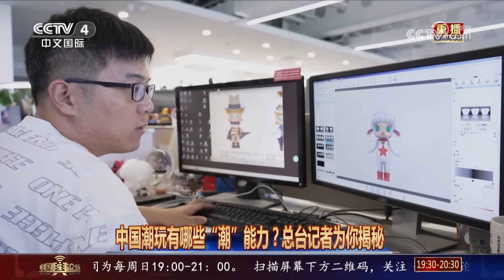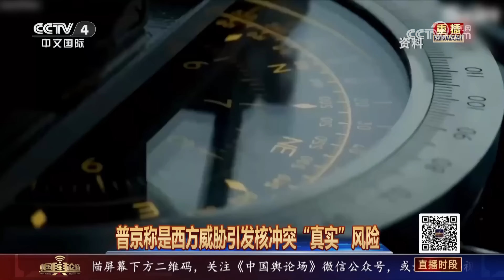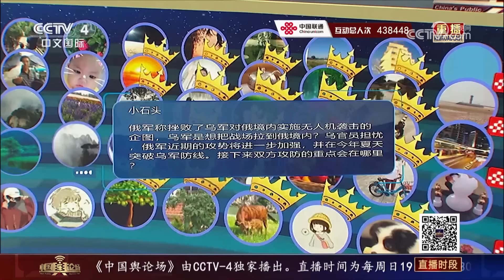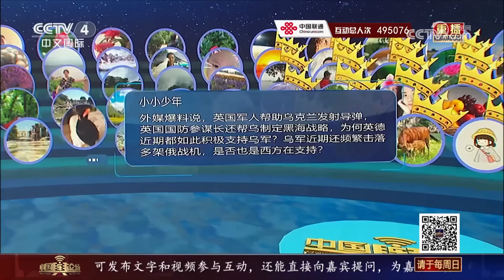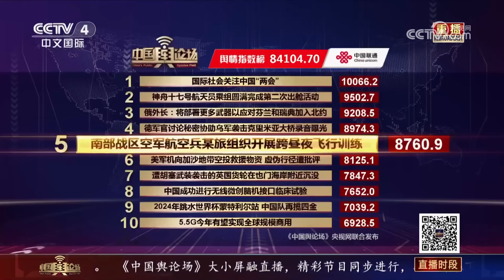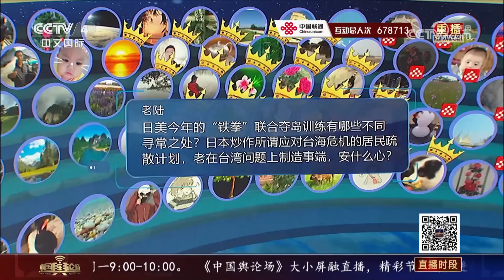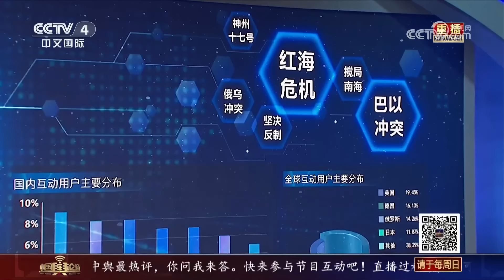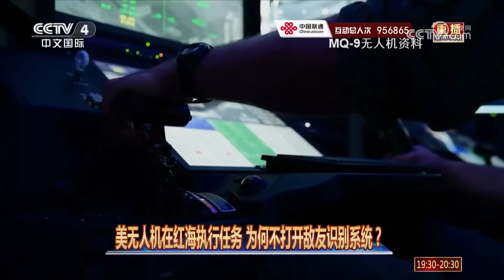普京警告西方勿轻举妄动 20240303 |《中国舆论场》CCTV中文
本期节目主要内容：
中国潮玩，潮起东方；《爱在中国》：红色圣地、革命老区——遵义；“北欧响应2024”演习，兵力超2万；俄罗斯进行“亚尔斯”洲际弹道导弹发射训练。